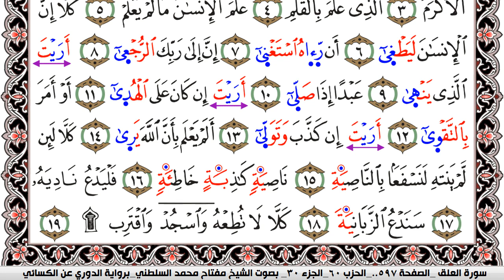سورة العلق مكتوبة مفتاح السلطني برواية الدوري عن الكسائي | كنوز الهدى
كنوز الهدى

مفتاح السلطني,
مفتاح محمد السلطني, مفتاح السلطني
كنوز الهدى,
كنوز الهدي,
كنوز,
الهدى,
الهدي,
قران كريم
قرآن كريم
قرءان كريم
قران
قرآن
قرءان
القران الكريم
القرآن الكريم
القرءان الكريم
القران
القرآن
القرءان